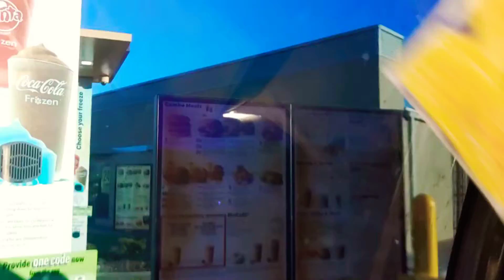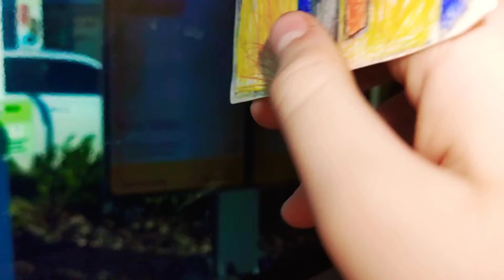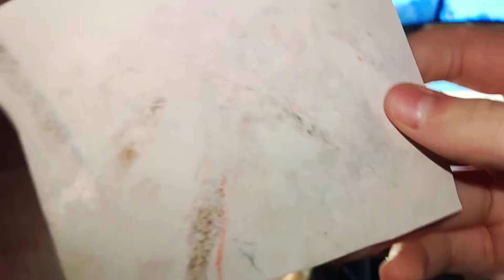MTV Goes To McDonald's